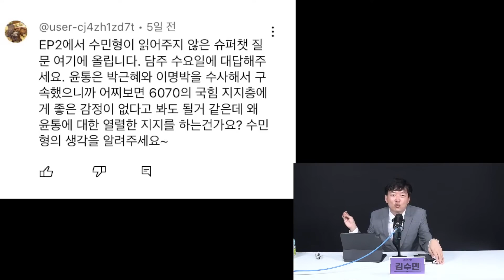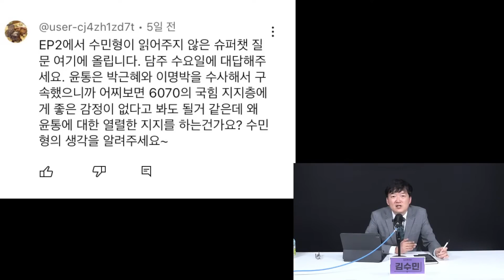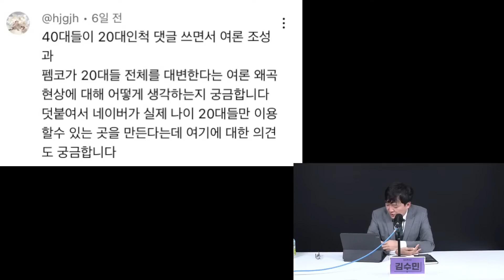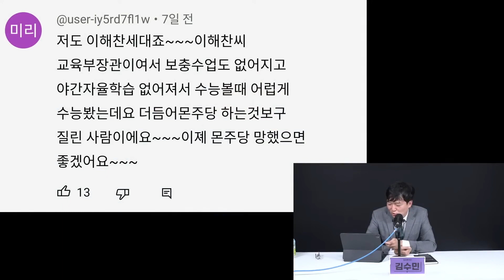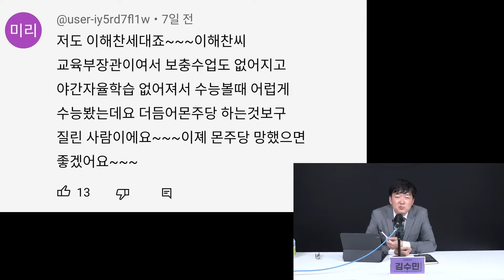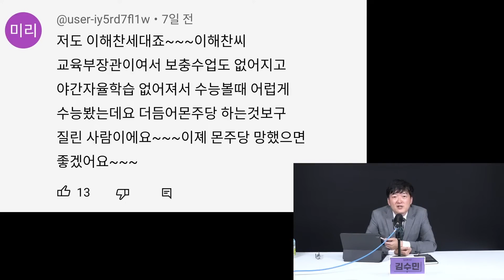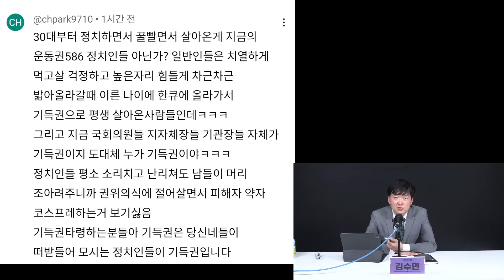기득권은 한쪽에만 있는 게 아닙니다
후원 계좌
사진출처
👉 더팩트THE FACT